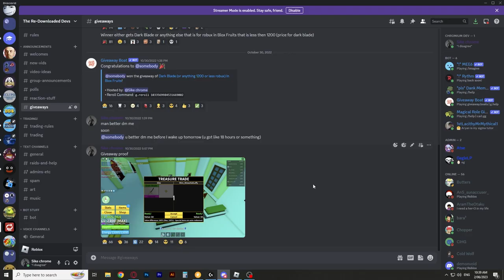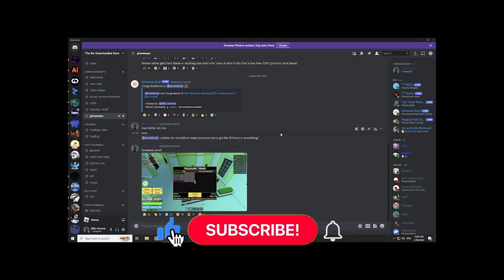HOW TO GET GAMEPASSES FOR FREE!!! Blox Fruits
Thank you all for helping me reach this milestone! It has been awesome so far, and I hope we can continue to grow! And to thank you all for this achievement, I will be doing some giveaways in my Discord Server! Good luck!

ROBLOX MERCH!!!